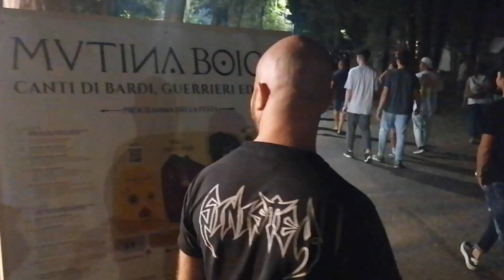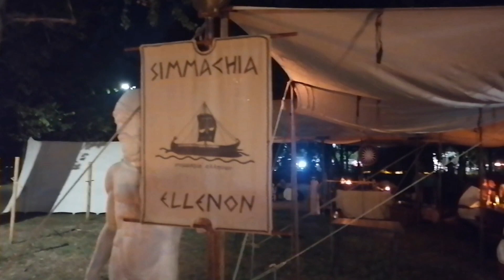Mutina Boica, a migliaia al parco Ferrari, 350 persone in accampamenti come 2000 fa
Con Fabio Ferretti, organizzatore, le soddisfazioni del sabato, il programma di domenica